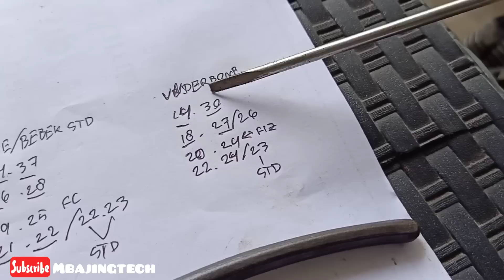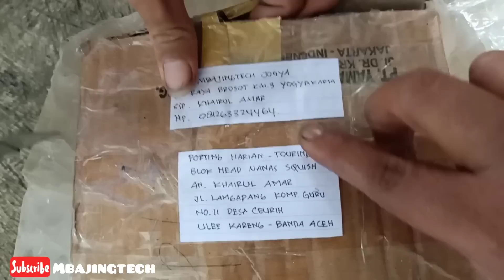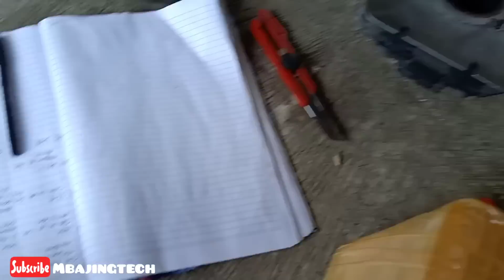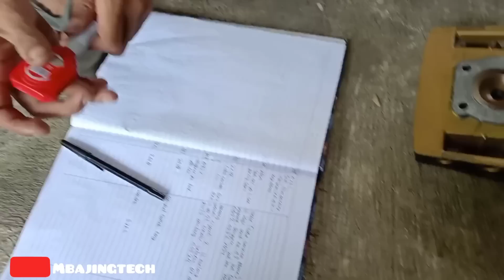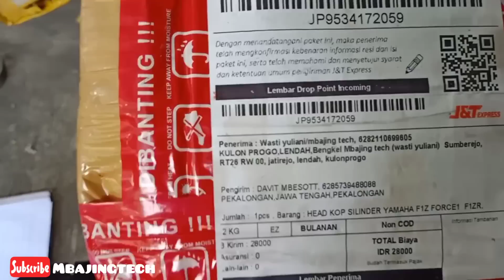Rasio Underbone buat harian.. Yamaha F1zR,test topspeed..! By mbajingtech Jogja 🤘😋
Testing rasio roadrace spek bebek std & Underbone.. by mbajingtech Jogja..😁 mbajingtech rasioracing rasio rasiobalap rasioroadrace porting portingblok blokporting f1zrroadrace bengkelbalap bengkelmodif bengkelkorek kulonprogo bandara WA 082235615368 & 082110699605 @mbajingtech_shopcustom135_xbtg